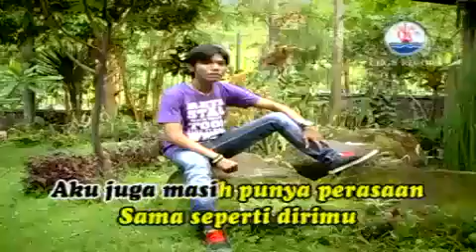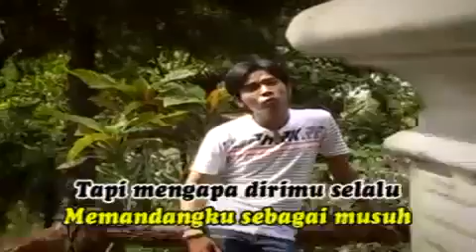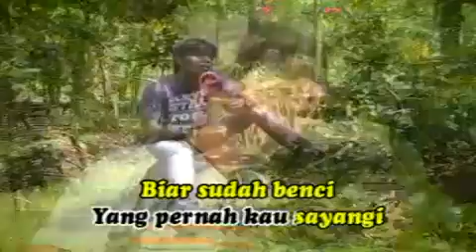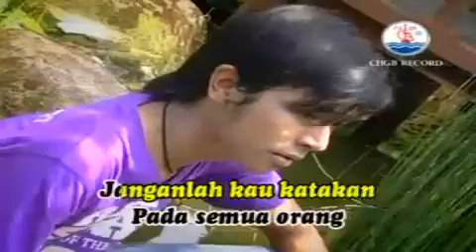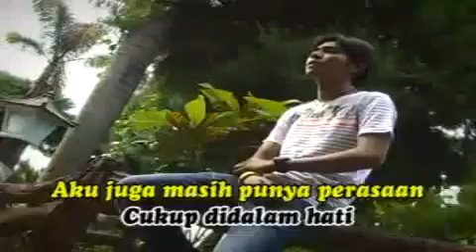Bekas Pacar ( Gerry ).